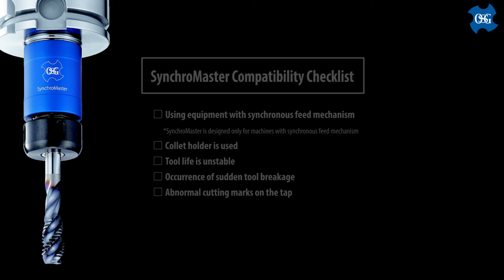OSG SynchroMaster Tap Holder - Designed for the A Tap!